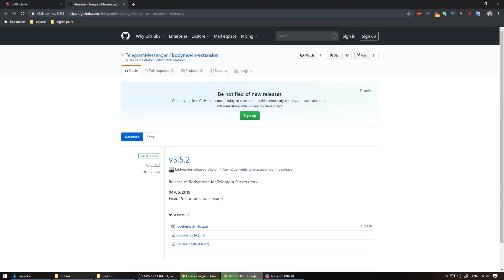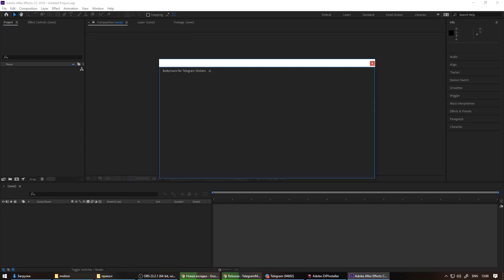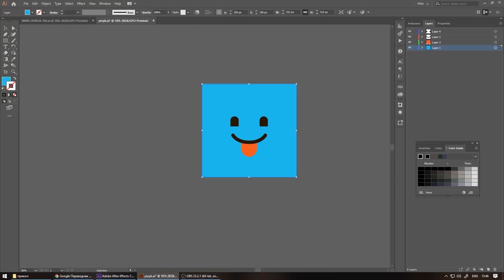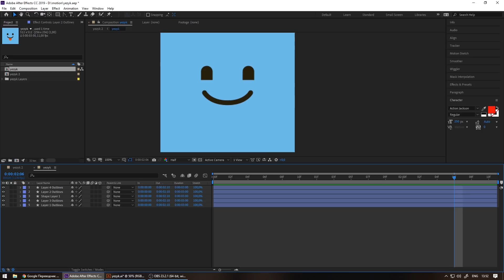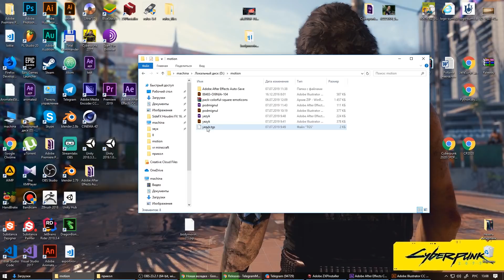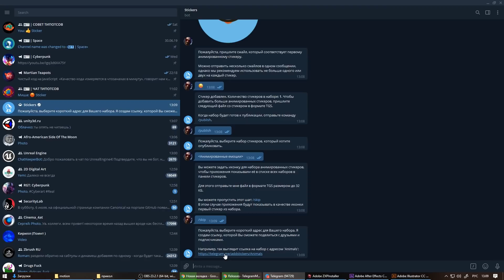Как сделать анимированные стикеры в Телеграм | How to make animated stickers for Telegram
Сегодня Миша расскажет про новое обновление в телеграмме с анимированными стикерами как сделать свои анимированные стикеры для телеграмма.
Мануал: 1. Закройте After Effects, если он открыт
2. Установите [Установщик ZXP] [zxp_installer]
3. Загрузите последнюю версию [bodymovin-tg] [bodymovin_tg] (* bodymovin-tg.zxp *)
4. Откройте установщик ZXP и перетащите расширение bodymovin-tg в окно установщика ZXP.
5. Откройте After Effects.
 Windows:  Перейдите в Редактирование Установки Общие и установите флажок Разрешить сценариям записывать файлы и получать доступ к сети
 Mac:  Перейдите в Adobe After Effects Установки Общие» и установите флажок «Разрешить сценариям записывать файлы и получать доступ к сети
6. В меню Window Extensions вы должны увидеть  Bodymovin для стикеров Telegram . Теперь все отлично
7.Теперь вам нужно нарисовать свой стикер в иллюстраторе и разделить его по слоям и перетащить в Афтер Еффектс
8. Нажмите правой кнопкой мыши на файлы иллюстратора и нажмите Create / Create shapes from vector layers
9. Теперь делайте анимацию фигур в афтер еффектсе, нажимая на ключи и меняя их расположение. (Ни в коем случае не используйте картинки, эффекты, солид слои. Только анимация фигур) максимум 3 секунды
10. когда сделали анимацию, нажмите window - Extensions - и кликните на плагин, который мы скачали
11. Выберите расположение файла и кликните на композицию и нажмите рендер
12. Готово, теперь зайди в телеграм, найдите бота @stickers и напишите ему команду /newanimated .
13. Выберите название пака, пришлите ему файл, который вы зарендерили, проверьте, чтобы формат был .tgs .
14. Выполняйте все указания бота и  готово! Вы создали свой стикерпак.

Монтаж и сценарий:
- Миша Шевцов

# Bodymovin dlya stikerov Telegram - rasshireniye After Effects dlya eksporta animirovannykh stikerov Telegram

.TGS